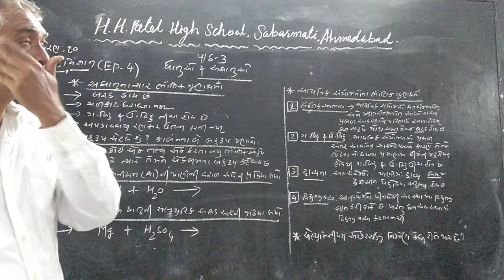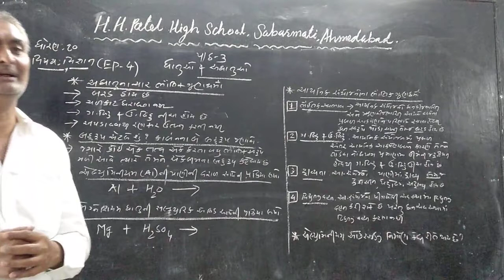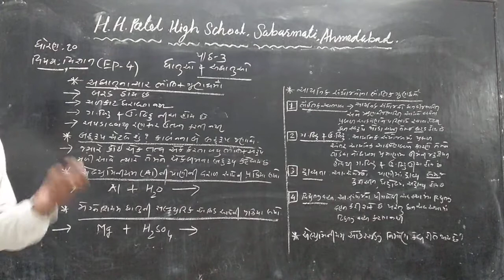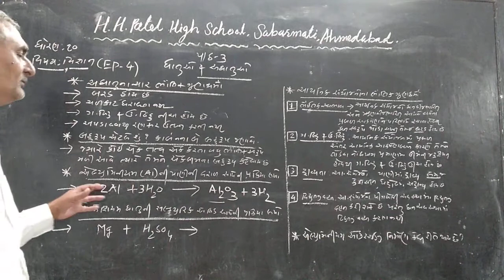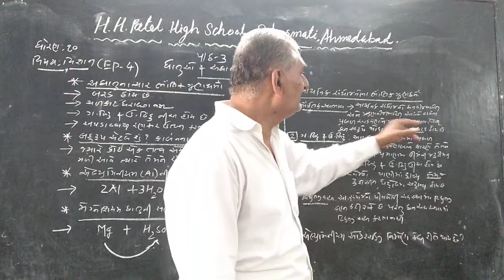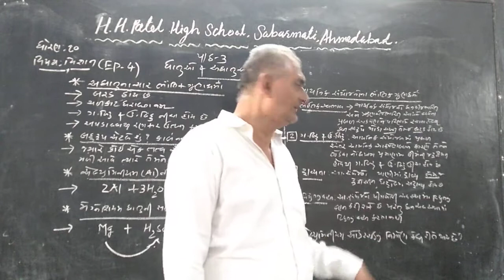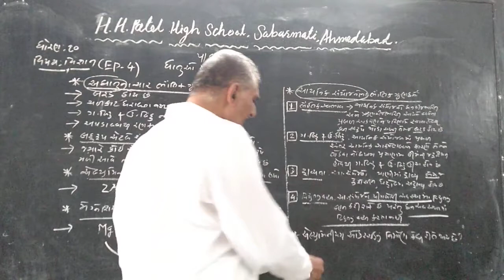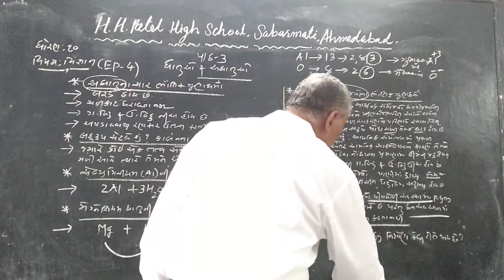STD 10 SCI CHEP 3 EP 4